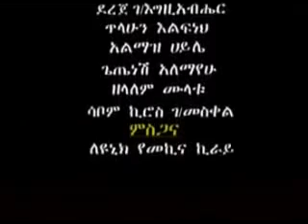NEW ETHIOPIAN COMEDY ADVERTISING (ዳቲዮ) 2011.avi